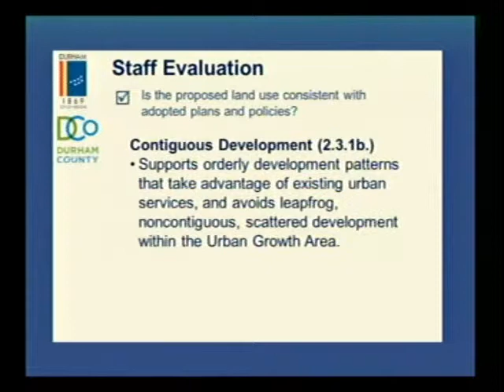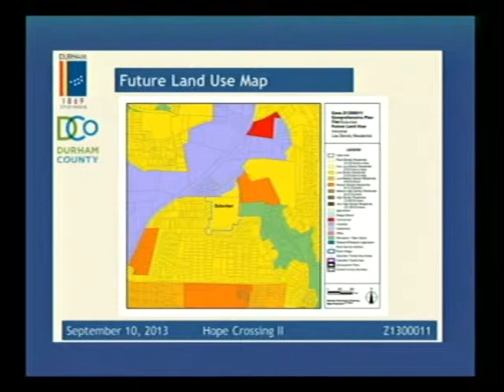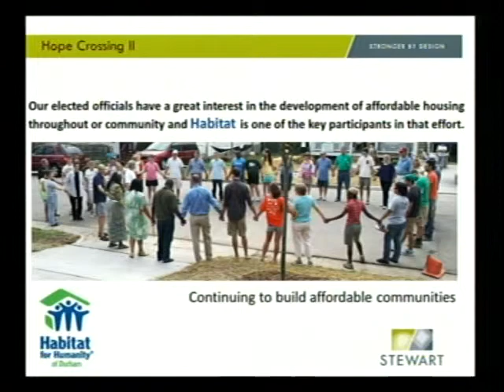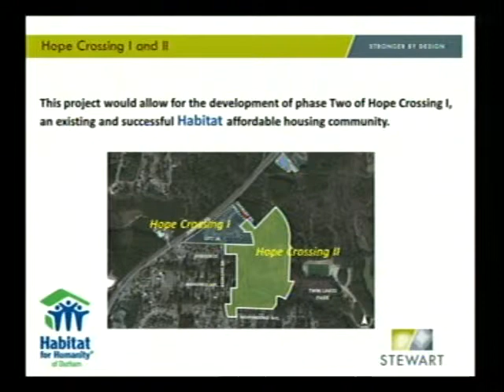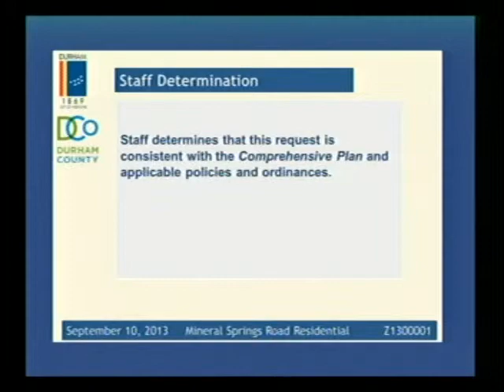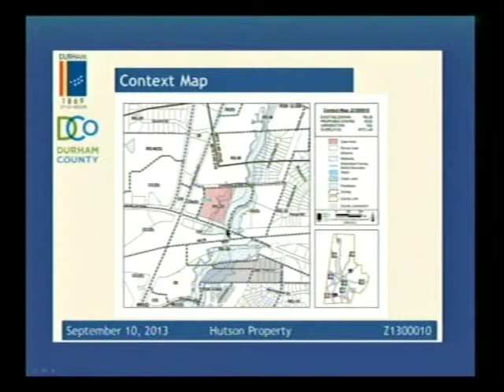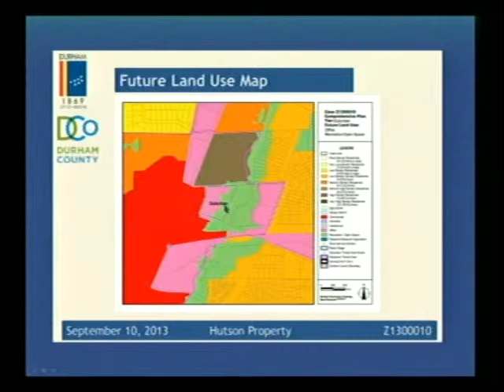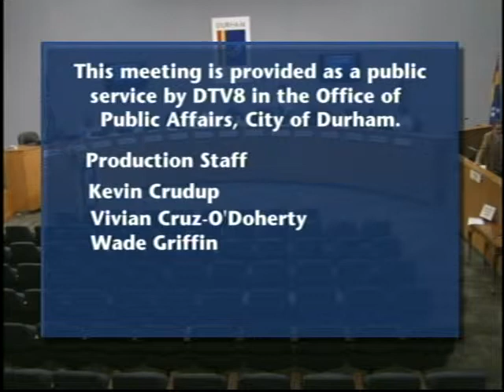Durham Planning Commission September 10, 2013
This is the regularly scheduled meeting of the Durham Planning Commission on September 10, 2013. To see the agenda for this meeting

This meeting is held on the second Tuesday of the month at 5:30 p.m. in the City Council Chambers of City Hall, 101 City Hall Plaza, Durham, NC 27701.